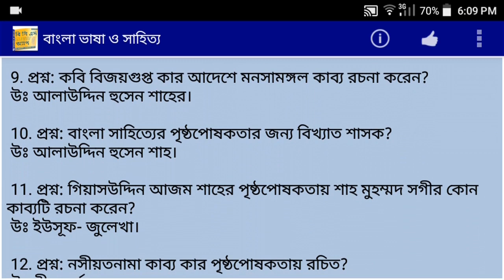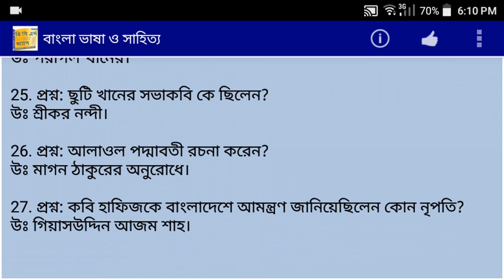Old bangla literature বিসিএস, বিসিএস প্রস্তুতি, বিসিএস সফলতার গল্প, Bcs preparation book list,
mahmudullah loveyoubrother mohammad ashraful# bangladesh#cricket#player#little#star#best#player#bd This video will cover this topics too

জীবনে কঠিন সব বাঁধা আসে, তোমায় ধ্বংস করতে নয় বরং তোমার ভীতরের লুকোনো শক্তিকে অনুধাবন করাতে | বাঁধাসমূহকে দেখাও যে তুমিও কম কঠিন নও” – Old bangla literature
Language
BCS,
BCS MOTIVATION,
BCS MOTIVATIONAL SPEECH,
BCS PRELIMINARY,
BCS PREPARATION,
BCS PRELIMINARY PREPARATION,
বিসিএস,
বিসিএস প্রস্তুতি,
বিসিএস সফলতার গল্প,
Bcs preparation book list,
Bcs preparation Math,
Bcs preparation general knowledge,
Bcs preparation IQ,
বিসিএস প্রস্তুতি বাংলা,
বিসিএস প্রস্তুতি ইংরেজি,
বিসিএস প্রস্তুতি সাধারণ জ্ঞান,